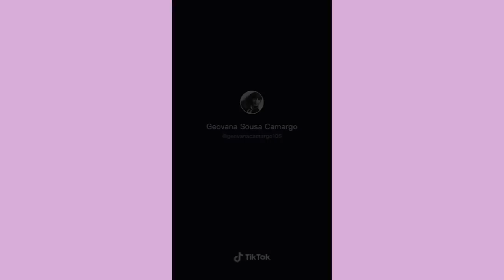TIKTOK CROCHET COMPILATION #13 🧶✂